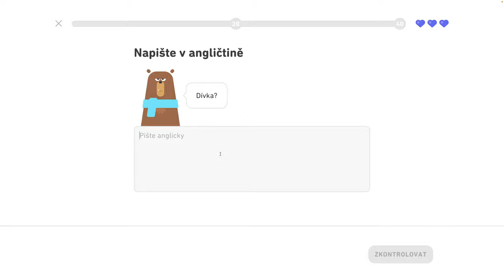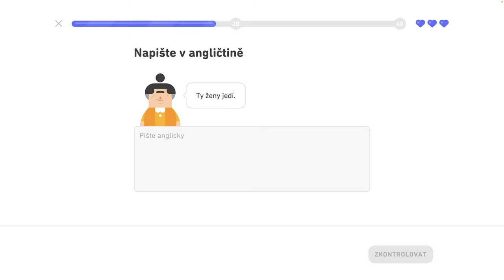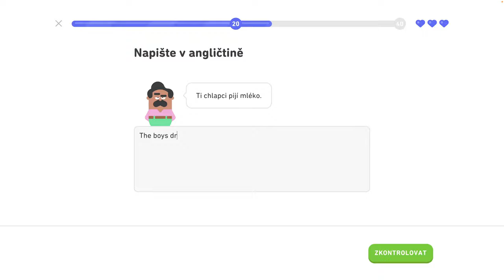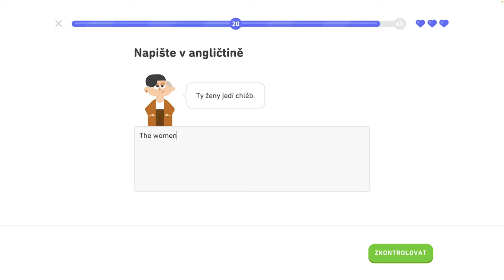🇺🇸 1. jednotka - Legendárna trofej 3/8 - Naučte sa základy, hovorte o ľuďoch a veciach